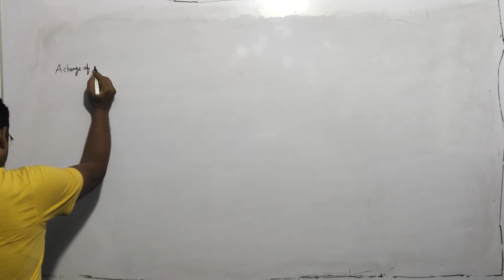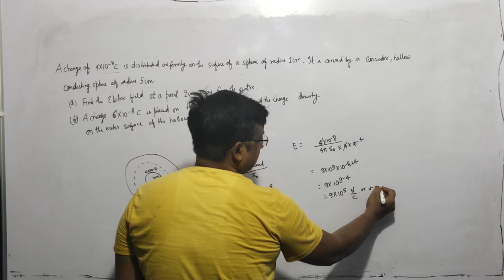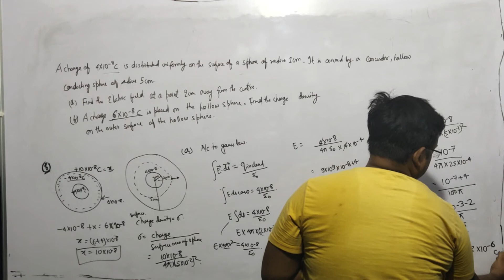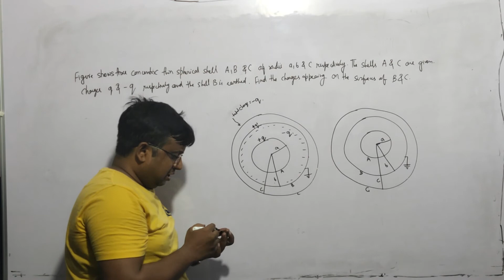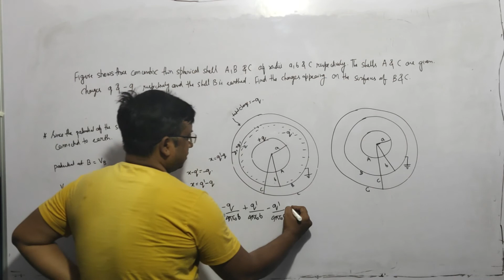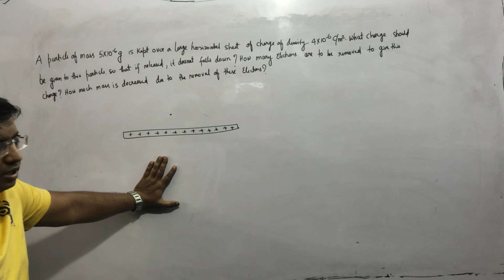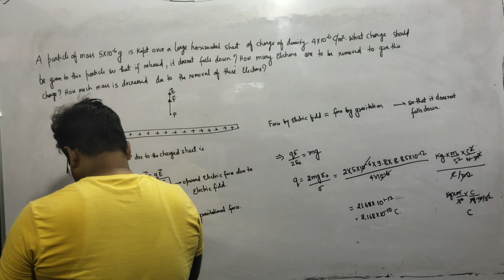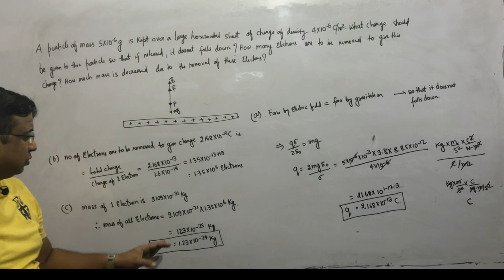L-18: ELECTROSTATICS | NEMERICALS PROBLEMS | XII-PHYSICS | ER. ABHISHEK MANNU TUTORIAL